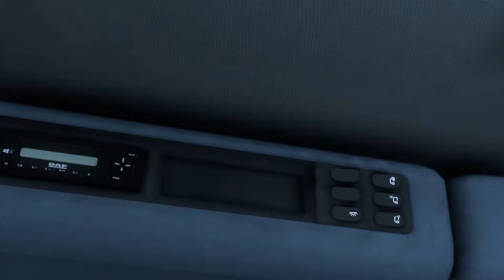ETS2 (1.45). Onal Türkiye Map. Tekirdag - Sakarya. DAF 95 ATI 330 BDF. (14t).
SCS Software.
1.45.1.0s

                    manu62598
Trucksbook: TransManu6259.

Map:
_Onal Türkiye Map v1.4.2 by MRTHS, Muhammet Önal.

_ProMods Complete AfroEurAsia Background Map v2.0b by DOWL, Mandelsoft, Horizon, et al.

Trajet:
Tekirdag - Sakarya.
Pays:
Turquie.
Marchandise:
Nourriture pour animaux.
Poids:
14t.

Camion:
DAF 95ATI 330 TopSleeper Cab.
Châssis:
FAS 95 WB 440 6x2 Rigid Relevable.
Moteur:
DAF WS 242 ATI Euro1.
Puissance:
329cv.
Boîte de vitesses:
ZF16S130, 16 vitesses, ralentisseur (retarder).

Mod du camion:
_DAF 95ATI v1.7 by XBS.

Mod pour l'interieur:
_SISL's Mega Pack v3.3 by SISL.

DLC:
Vive la France.
Italia.
Scandinavia.
Iberia.
Going East!
Beyond the Black Sea.
Road to the Black Sea.
Krone Trailer Pack.
Schwarzmüller Trailer Pack.
Volvo Construction Equipment.
Special Transport.
Michelin Fan Pack.
Goodyear Tyres Pack.
Wheel Tuning Pack.
Renault Trucks T Tuning Pack.
FH Tuning Pack.
XF Tuning Pack.
Actros Tuning Pack.
Mighty Griffin Tuning Pack.
HS-Schoch Tuning Pack.
Cabin Accessories.
Rocket League Promo.
DAF XG/XG+.
Raven Truck Design Pack.
Super Stripes Paint Jobs Pack.
Metallic Paint Jobs Pack.
Space Paint Jobs Pack.
Pirate Paint Jobs Pack.
Prehistoric Paint Jobs Pack.
French Paint Jobs Pack.
Portuguese Paint Jobs Pack.
Spanish Paint Jobs Pack.
Ukrainian Paint Jobs Pack.

Gràcies per veure el vídeo.
Bedankt voor het bekijken van de video.
Спасибо, что смотрел видео.